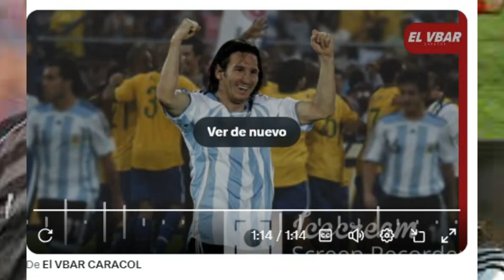ÁRBITRO CHILE confiesa PERDONAR ROJA MESSI | GOLEADA MAN UNITED vs BANQUILLO | COURTOIS VACILA IBAI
🔙🇨🇱🇦🇷 TREMENDO esto que confesó el árbitro chileno Carlos Chandía, sobre el día que NO EXPULSÓ a Lionel Messi solo para tener su CAMISETA en la Copa América 2007:

“Messi tenía una amarilla, yo había dado tres minutos de agregado y Argentina le ganaba 3-0 a México. Él levanta una pelota y la para con la mano, pero en mitad de cancha, no había ninguna opción de gol de los mexicanos.

Me acerqué y le dije ‘esta jugada es amarilla, pero te va a costar la remera’. No le mostré la tarjeta, ganaban 3-0 y quedaban dos minutos, era cortarle la posibilidad de jugar la final de Copa América 2007.

La camiseta me la fue a dejar al camarín. Él se la quería sacar en la cancha y le dije ‘no, acá no hombre, me la entrega en el camarín’, y llegó hasta allá para entregarme su camiseta.”

Un aficionado del Manchester United se vuelve viral tras sentarse solo una fila detrás del banquillo de los Purple Devils en la contundente victoria por 7-0 sobre Barnsley… e incluso consigue hablar con Jonny Evans.

Courtois vuelve a vacilar a Ibai: "Ya no te podré llamar p* gordo"
El streamer Ibai Llanos volvió a charlar con Courtois vía Twitch y el portero del Madrid aseguró alegrarse de la bajada de peso de Llanos